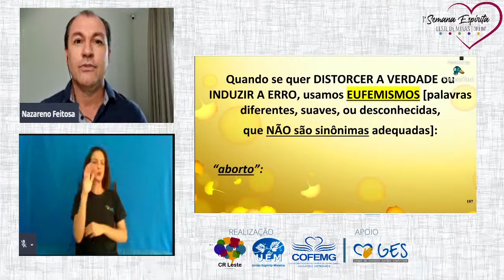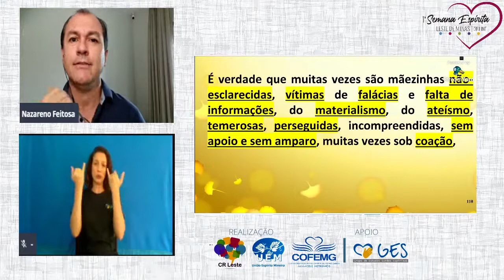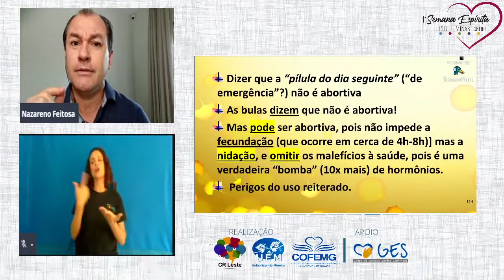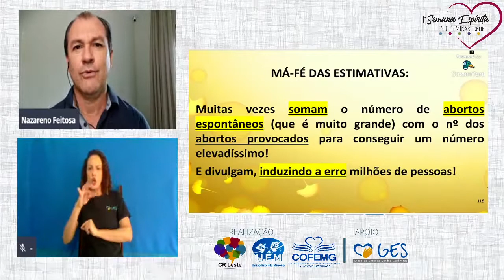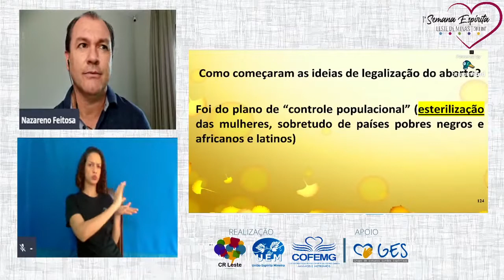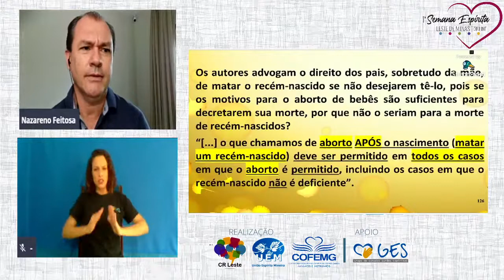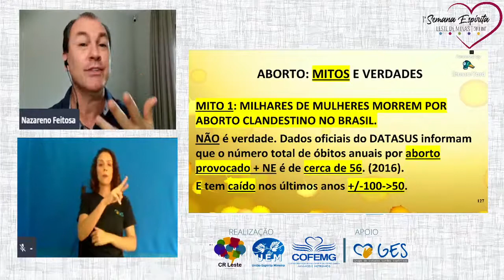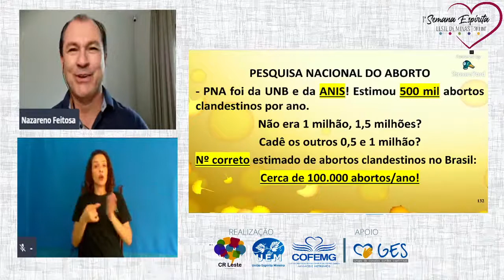Legalização do Aborto Mitos e Verdades 1 Decreto do Bolsonaro com Nazareno Feitosa em 2020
Palestra Legalização do Aborto Mitos e Verdades 1 Decreto do Bolsonaro com Nazareno Feitosa em 2020. Ajude-nos a chegar aos 50.000 inscritos e ampliar a divulgação!